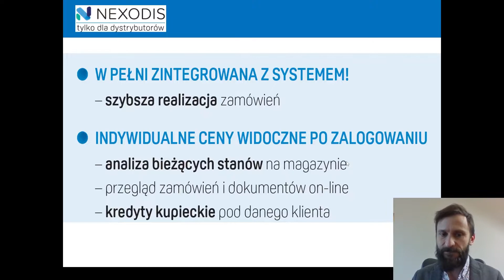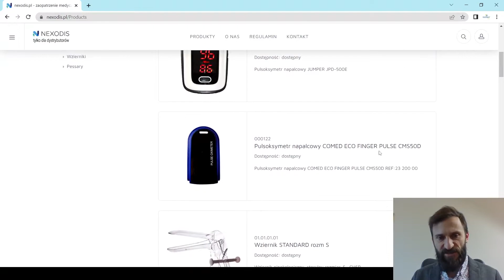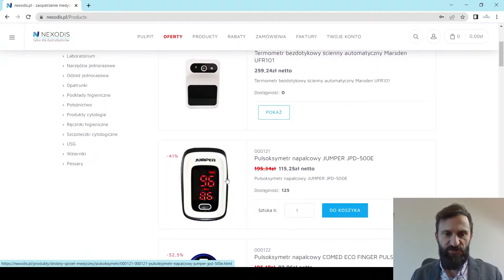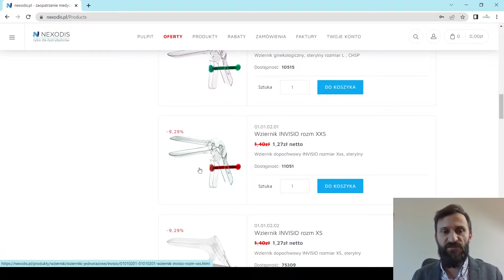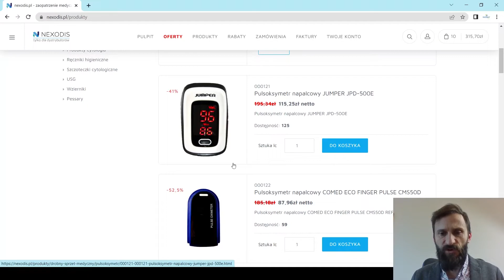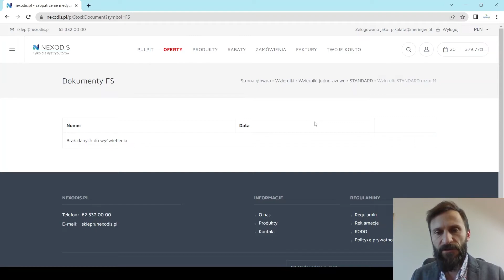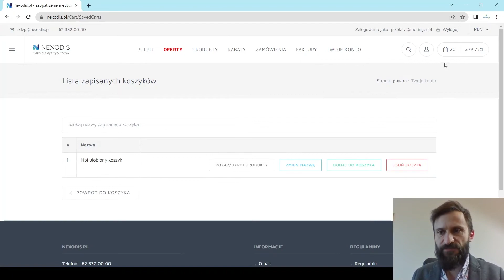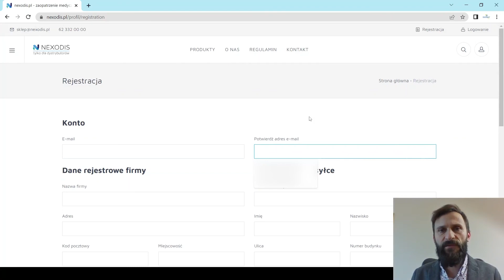Prezentacja platformy zakupowej nexodis.pl